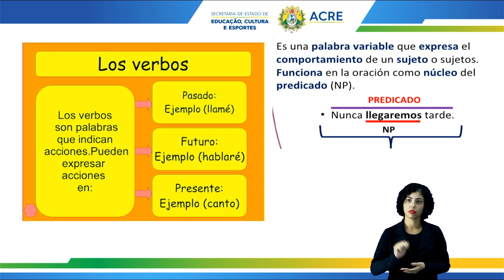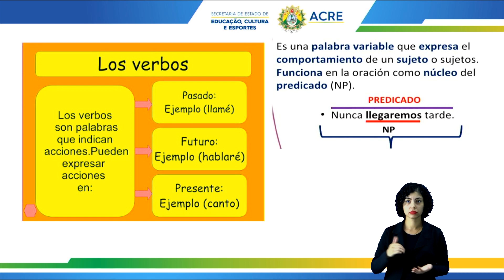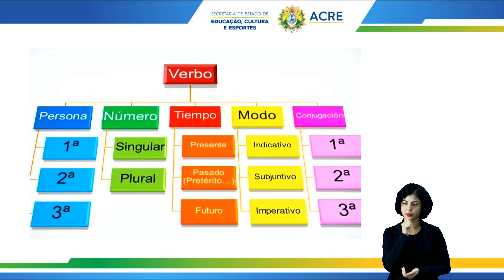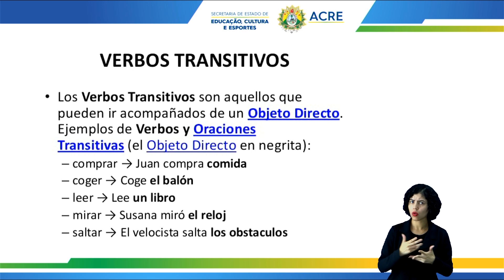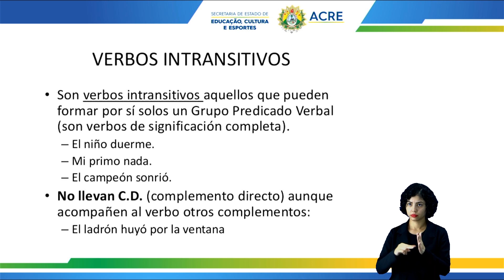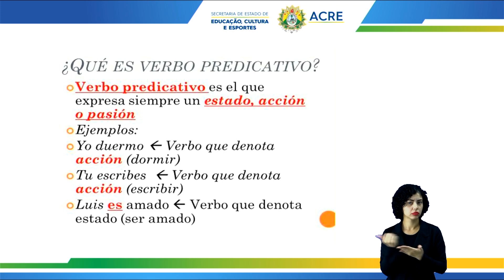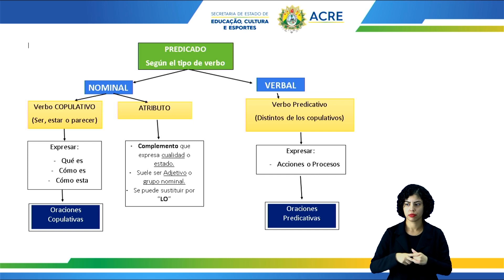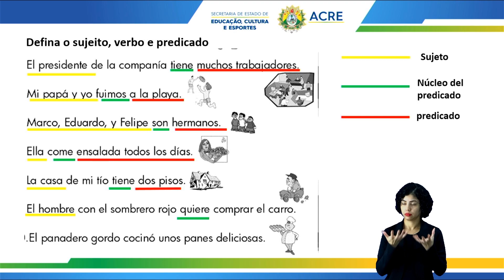3ª Série - Língua Espanhola - Aula 31 - A Função do Verbo como Elemento Nuclear da Predicação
3ª Série do Ensino Médio.
Tema: A Função do Verbo como Elemento Nuclear da Predicação.
Professor: Daniel.